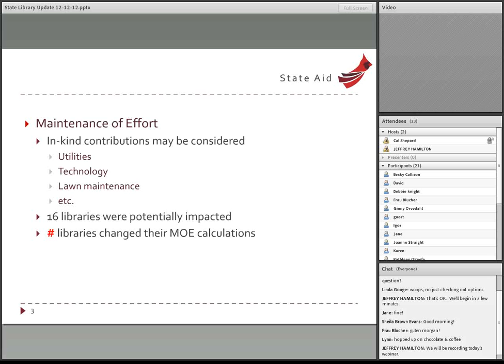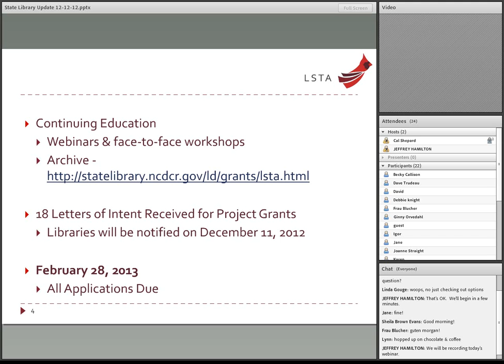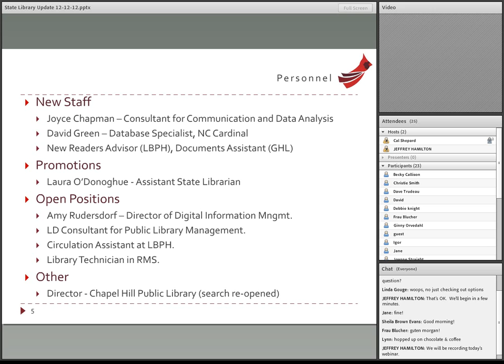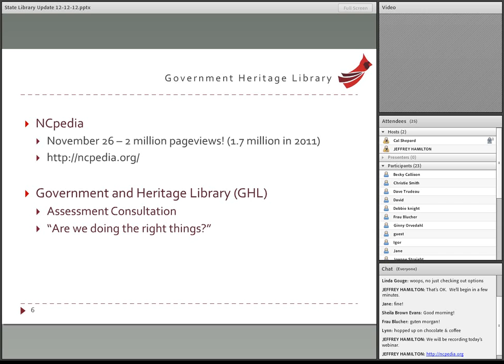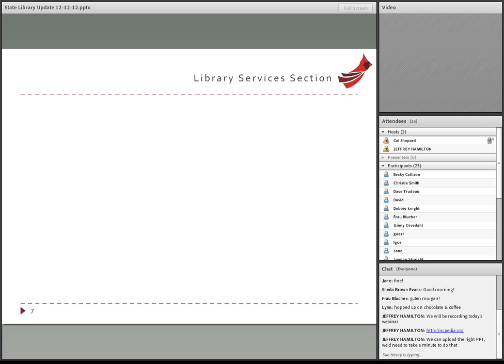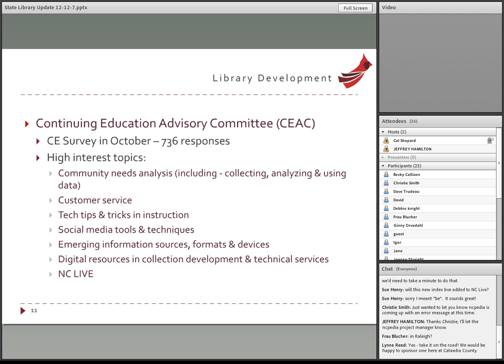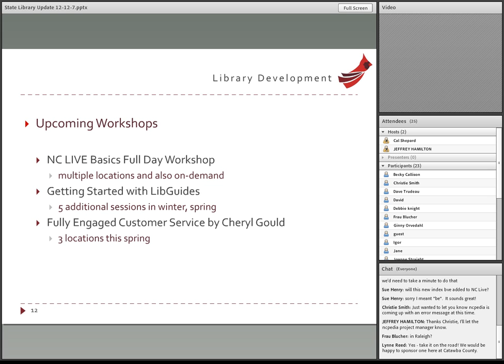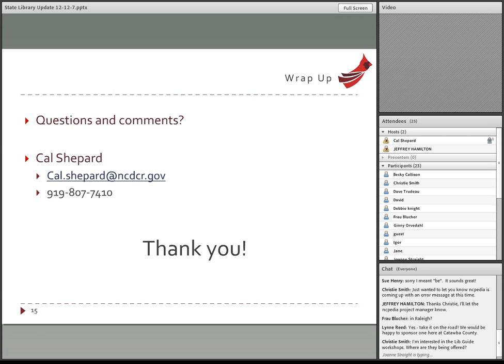State Library of North Carolina Update - December 2012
The first few minutes of this video have been redacted.

A bi-monthly report updating viewers about events and milestones at the State Library of North Carolina. Presented by State Librarian, Cal Shepard.